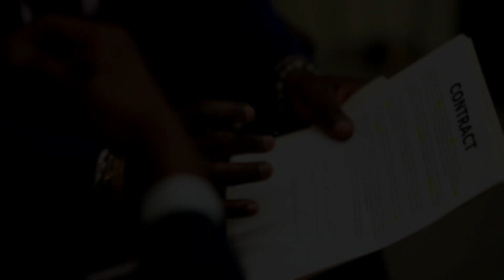DO YOU HAVE TO BE IN A UNION TO GET HEALTH INSURANCE FOR THE FILM INDUSTRY?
Are you involved in the film industry and wondering about health insurance options? "Do you have to be in a union to get health insurance for the film industry?" is a question that many in the film business, whether in the union or outside of it, may ponder.

In this video, we unravel the complexities of health insurance for industry workers, actors, and crew members. We'll break down the options for both union and non-union members, discuss the changes in healthcare laws, including the introduction of Obamacare, and reveal how the landscape has changed over the years.

We'll also delve into statistical data, such as how many workers in the industry have benefited from federal health laws, the variations in qualification for union health insurance, and explore minimum essential coverage available for all film industry workers.

Whether you're a union member or a freelancer, this video provides valuable insights and answers to the question, "Do you have to be in a union to get health insurance for the film industry?"

0:00 DO YOU HAVE TO BE IN A UNION TO GET HEALTH INSURANCE FOR THE FILM INDUSTRY?
0:40 FILM WORKERS AND FEDERAL HEALTH LAWS
1:17 MINIMUM ESSENTIAL COVERAGE FOR WORKERS
1:46 LIKE AND SUBSCRIBE TO BEVERLY BOY PRODUCTIONS